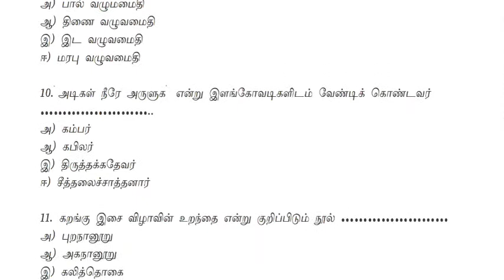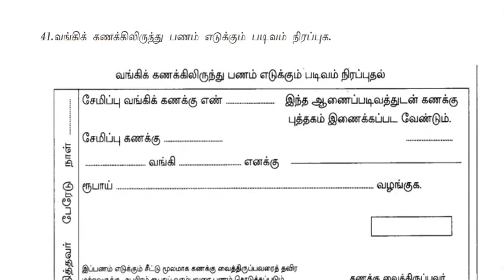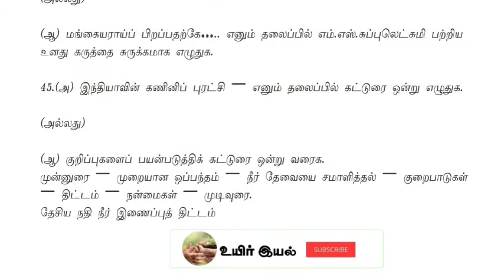10 STD தமிழ் பொதுத்தேர்வு மாதிரி வினாத்தாள்-2022@Uyiriyal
10 STD தமிழ் பொதுத்தேர்வு மாதிரி வினாத்தாள்-2022‎@உயிர் இயல்10stdtamilmodelquestionpaper